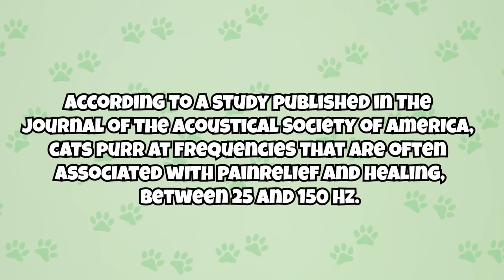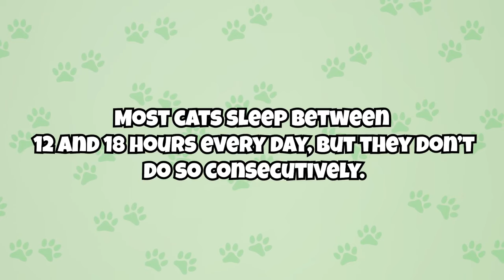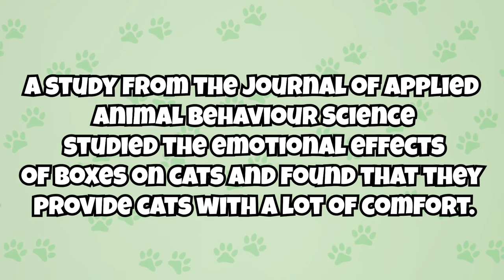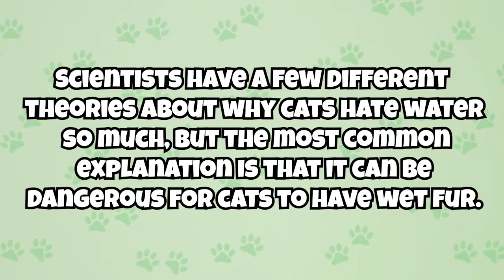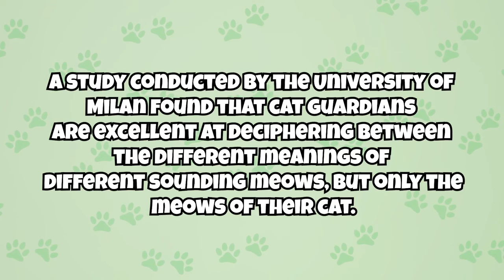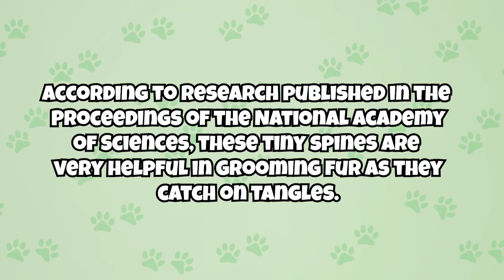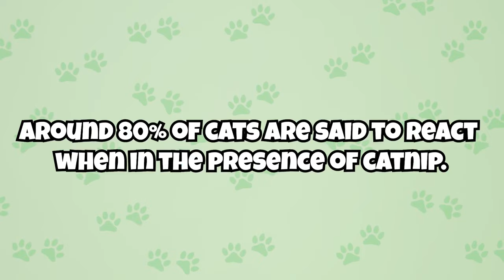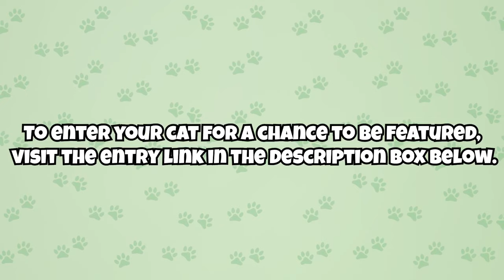Answering Google's Top Cat Questions | Why Do Cats...?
The internet provides a plethora of information to answer all of your burning questions, including those about your cat! Now it's time to answer Google's most searched questions that start with "why do cats...?"

CHAPTERS

Intro: 00:05
Question #1: 00:25
Question #2: 01:17
Question #3: 02:13
Question #4: 03:09
Question #5: 04:22
Question #6: 05:36
Question #7: 06:55
Question #8: 07:50
Question #9: 08:52
Cat of the Week: 09:36
Outro: 10:04

ABOUT US

SOURCES

catinaflat.co.uk

SONGS

Main: "Happy Thoughts" by Wanda Shakes